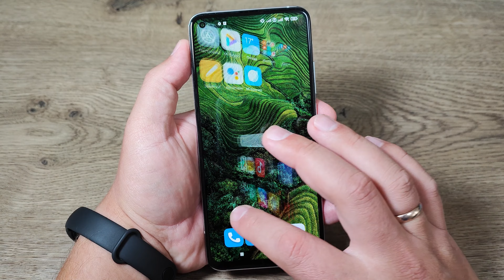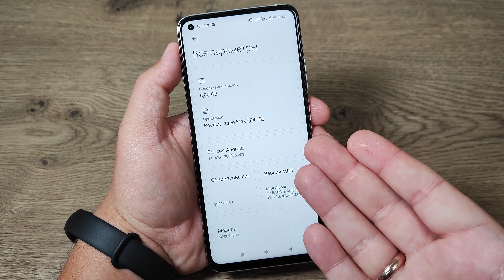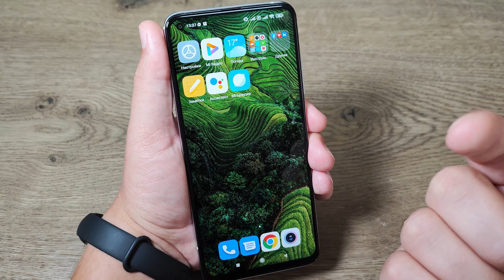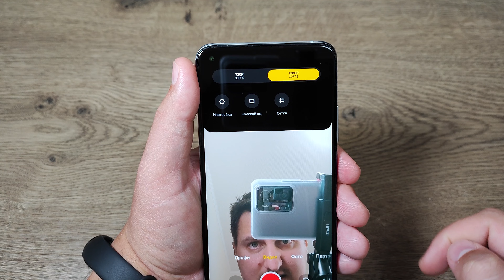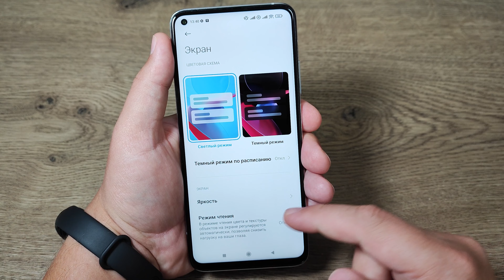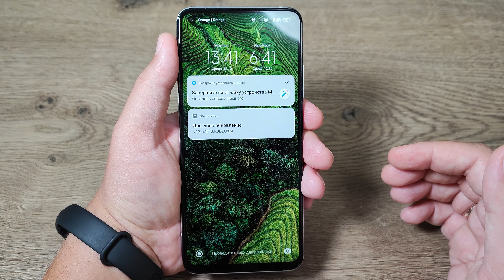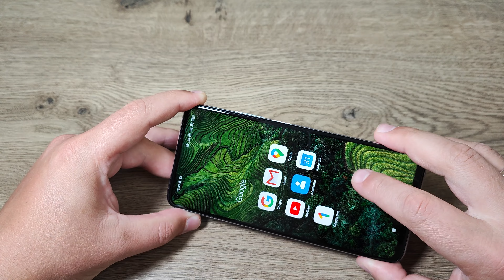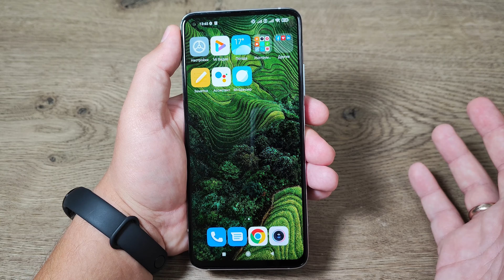Обзор Xiaomi Mi 10T 5G в 2022 ► стоит ли брать Сяоми 2 года спустя?